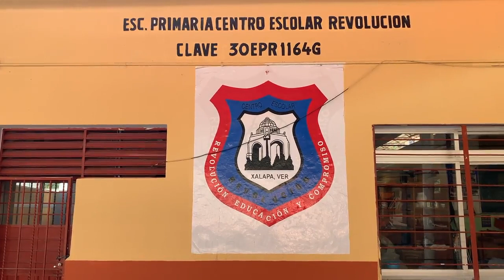Supervisa SEV escuelas de Educación Básica, en Xalapa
Xalapa, Ver., 31 de diciembre de 2020.- La Secretaría de Educación de Veracruz (SEV) cerró el 2020 supervisando trabajos de infraestructura escolar en esta capital, como en la Telesecundaria Belisario Domínguez, que hacía 13 años no recibía apoyo; aquí, el Instituto de Espacios Educativos (IEEV) invierte 849 mil 799 pesos en obra exterior, rehabilitación de edificios y sanitarios, beneficiando a 259 estudiantes.

Mientras que en la Primaria Centro Escolar Revolución, atiende edificios, sanitarios y obra exterior mediante un millón 099 mil pesos en favor de 463 alumnos; dicha institución tenía 9 años sin recursos para mantenimiento. El monto destinado a ambos planteles asciende a un millón 948 mil 799 pesos.